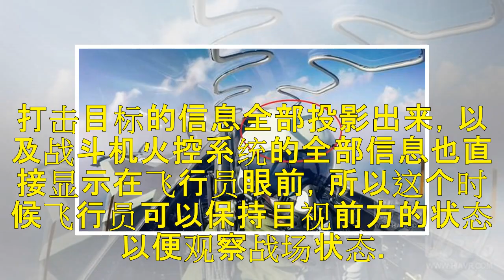战斗机飞行员戴的眼镜有什么特别？科幻大片中智能化技术已经应用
我小时候曾经也幻想自己可以成为一名战斗机飞行员，当时年龄还小，保家卫国的还没搞明白，只是从电视中看到飞行员开着战机变化着各种动作，尤其戴着飞行头盔非常帅气。当然这个头盔不单单是耍酷的，在飞行员的实际操控战机中也有着很大的用处。 飞行员头盔最大的特点就是头盔上的镜片，其实主要是飞行在空中飞行的时候，经常性的要变化战机的动作，在变换中眼睛对着太阳角度也会发生变换，很容易在瞬间收到强光直射而导致瞳孔的受...